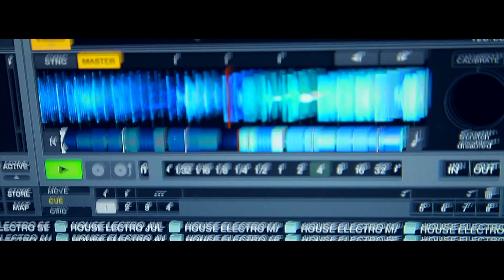LIVE@ MUSIKPARK A5 DARMSTADT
OUT NOW:

MATIC - GET TOGETHER EP